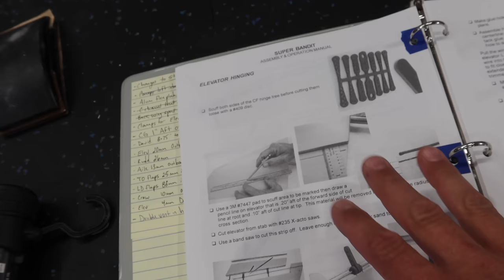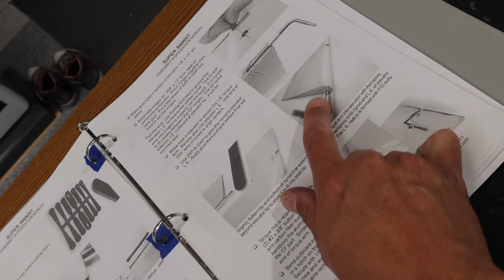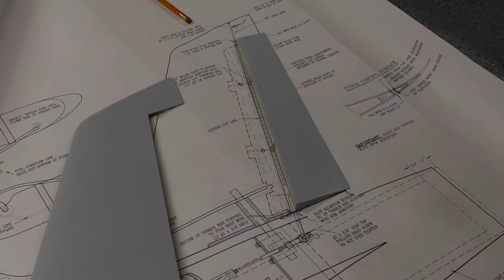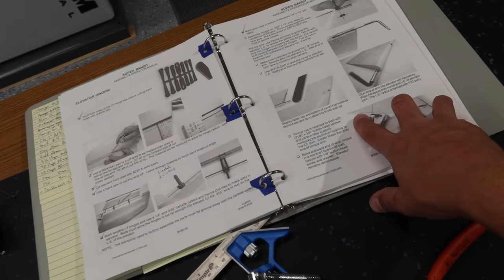The Dream Is Close - BVM Super Bandit Build Series - Elevators Part 5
rcjets rcplanes thelightersideofrc The Dream is Getting Close as the BVM Super Bandit Build Series continues. The Elevators/Horizontal Stabs are completed in Part 5.

We cover lots of real time builds on our other channel The Lighter Side Of RC AFTER DARK

Check back often for future changes/updates on the Site!